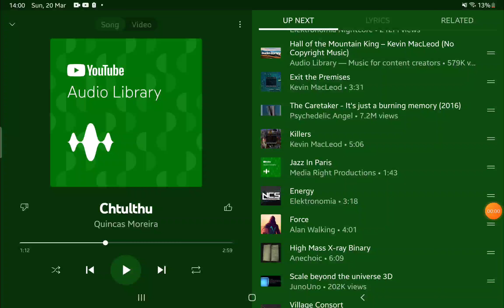My favourite songs